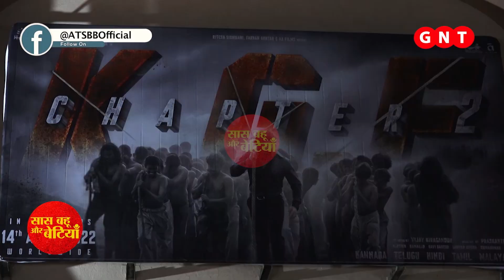Sonu Sood & Janhvi Kapoor Many Others SPOTTED!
Checkout where your favorite celebrities like sonu sood and janhvi kapoor &  Many Others were spotted in this video..